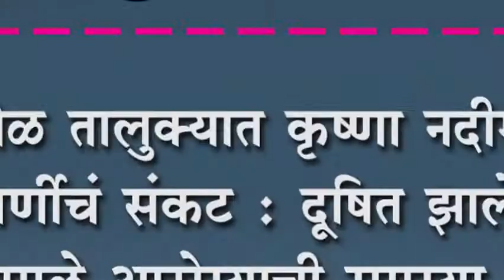जयसिंगपूरच्या क्रांती चौकात पुन्हा वाहतुकीची कोंडी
जयसिंगपूरच्या क्रांती चौकात पुन्हा वाहतुकीची कोंडी : सततच्या वाहतूक कोंडीवर रामबाण उपाय करा - संतप्त वाहनधारकांची मागणी